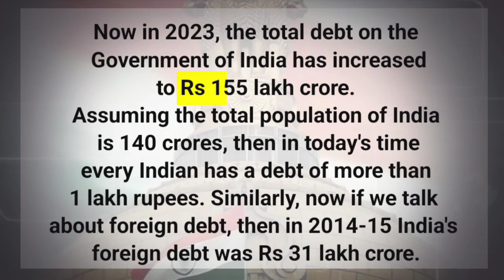दुनिया के अजीबों गरीब Fact 😱 - TEF Ep 3 | Most Amazing Facts Video 2023 | Vikash Jalvanshi New Video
In this video, such amazing facts have been told which are very interesting and important. In this, people have been told very interesting and exciting facts related to the world. In this video, facts related to science and space have also been told. This video is the best video of this channel.
Let us explore some random amazing facts  in the episode 3 of TEF (Top Enigmatic Facts) series.